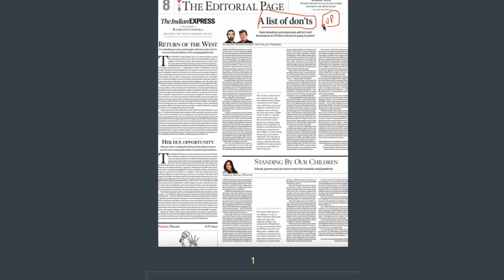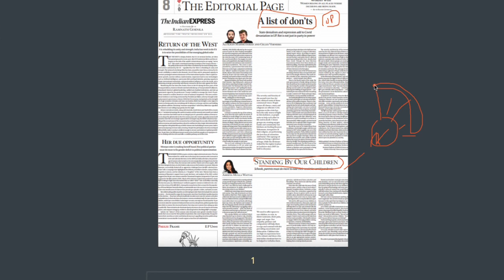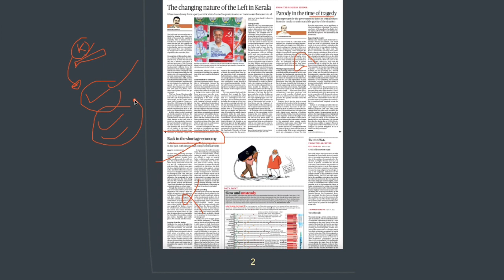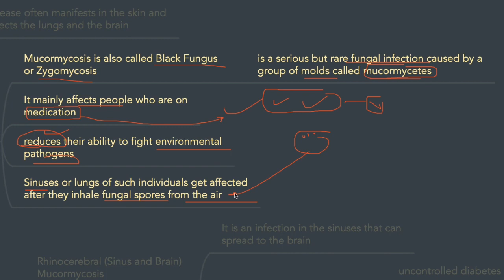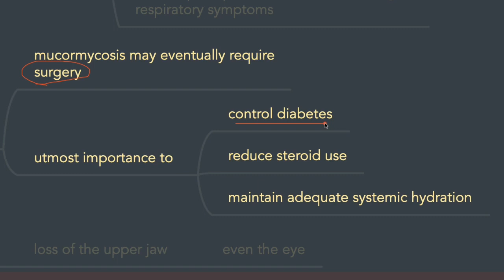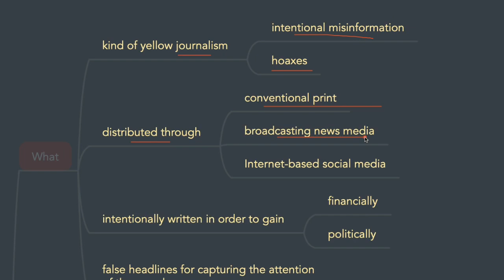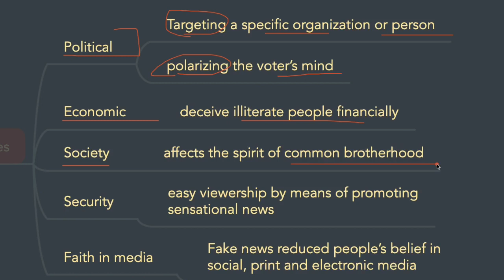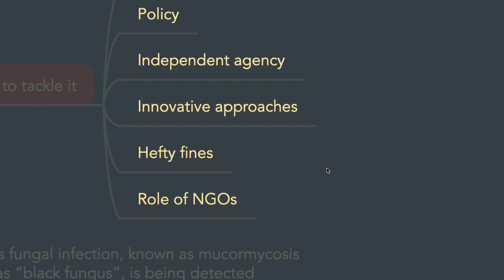10 May 2021- The Hindu & Indian Express newspaper Analysis by Mayur Mogre